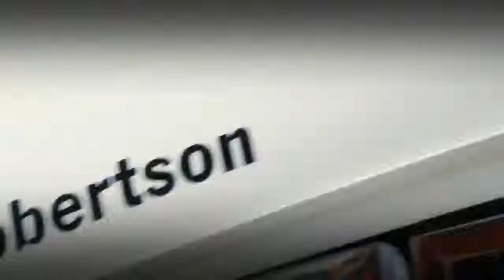Project 50 The Silverstone Classic Race